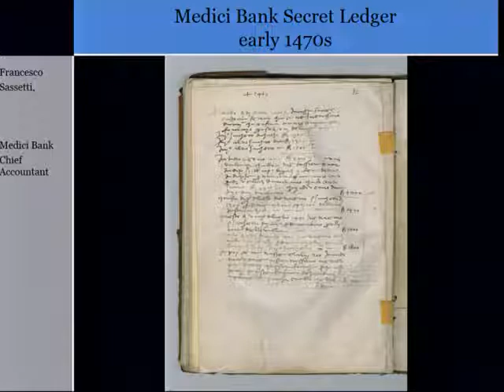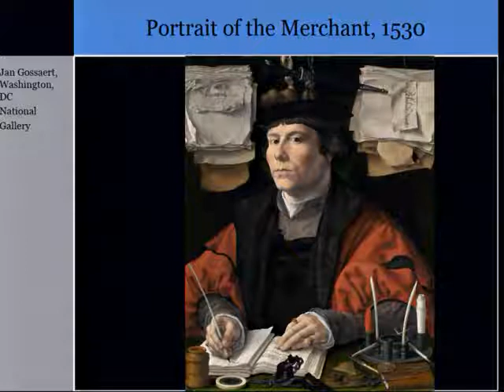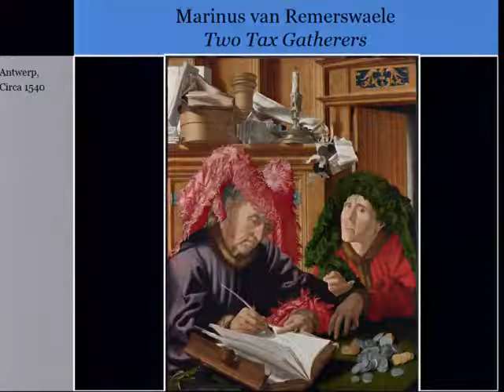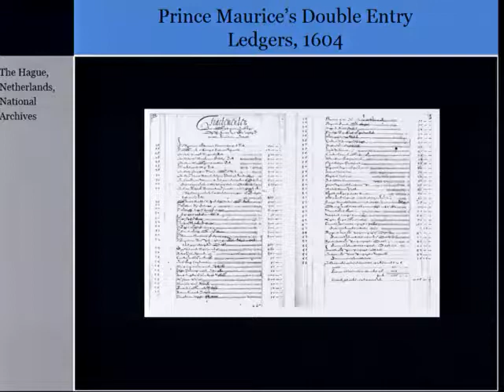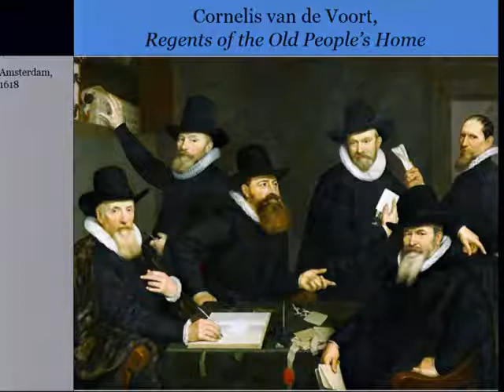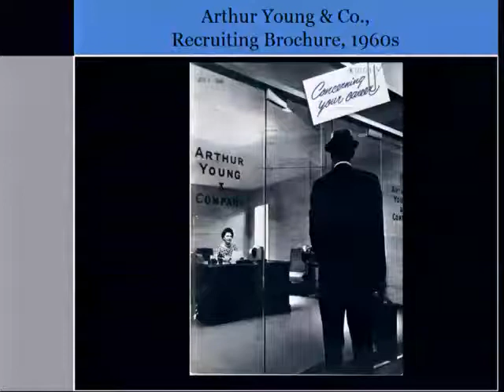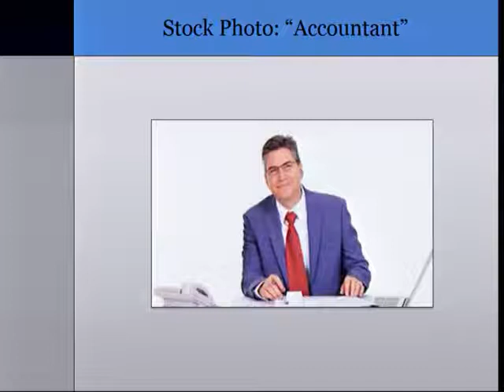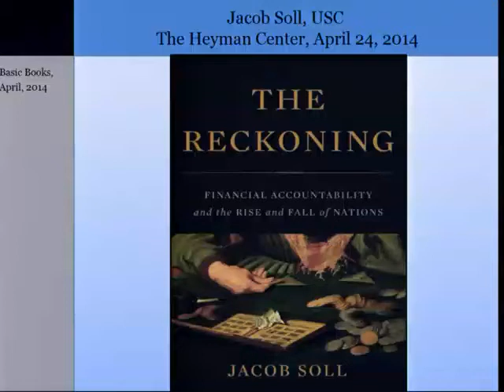Jacob Soll on “The Reckoning: Financial Accountability and the Rise and Fall of Nations”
Good bookkeeping makes for good government—but not for very long—according to this history of accounting in the public sphere. In this talk, historian and MacArthur fellow Soll surveys public financial record keeping after the invention of double-entry accounting in 13th-century Tuscany, a breakthrough that made systematic analysis of profit and loss possible. The benefits for well-ordered, responsible government were felt wherever this innovation was embraced: medieval Italian city-states, 17th-century Holland, and 18th-century Britain all became economic and geopolitical powerhouses, he argues, thanks to well-kept government books. But this is even more a story of backsliding and failure, as corruption, spendthrift government, and factional intrigues perennially undermine the discipline of meticulous public accounting—and the state. Soll will highlight both the political impact of accounting practices—a public audit of Louis XVI’s woeful state finances helped spark the French Revolution—and the advent of a “culture of accountability” as the bourgeois business classes rose to power; and he will explore the deep-seated religious and philosophical power of balanced-books metaphors in the West, from the Gospel of Matthew to Thoreau’s championing of the simple life. He shows that numbers themselves do not equal financial progress and clarity.

There has been talk recently of the possibly demise of capitalism due to population curves. This presentation seeks to complicate this arguments by showing a history of capitalism based not on numerical constants, but rather on long cultural traditions, in particular double-entry bookkeeping and the construction of financially accountable societies.